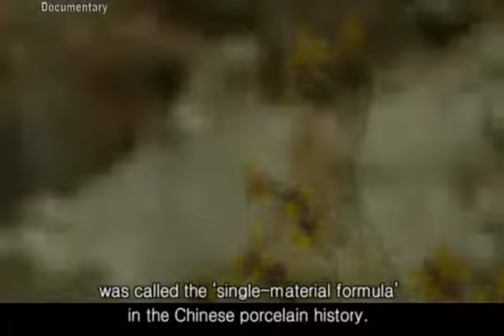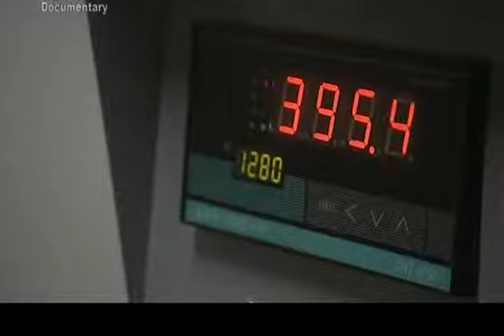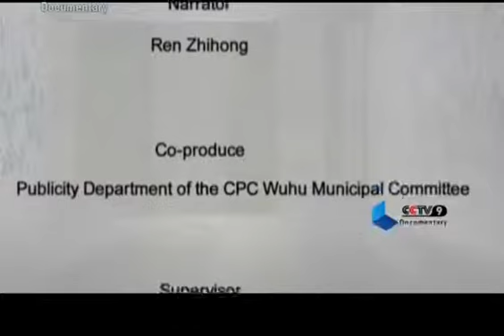【Documentary HQ】 Legacy of Wuhu City / 02 2/2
Channel: CCTV-9 Documentary Channel
Program: Documentaries from China
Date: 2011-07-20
Description: Legacy of Wuhu City / 02 2/2
Video Series ID: DCdjNiGicGxb8x09Z+507A==
Multipart Video ID: uWl+7Dn3xESKc2WnLbGZkw==